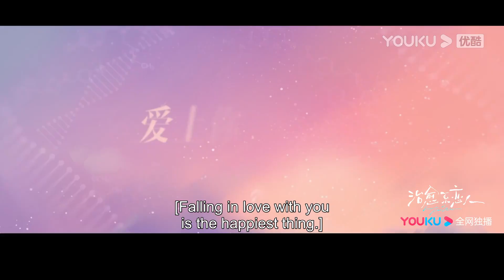【全糖去冰】💖治愈力點滿！羅雲熙章若楠異國甜戀陪你過初冬！❄️ | 治愈系戀人 Love is Panacea | 羅雲熙 / 章若楠 | 愛情 | 優酷台灣 YOUKU TAIWAN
📺【治愈系戀人 Love is Panacea】神經外科副教授顧云崢在拉卡亞執行醫療援助任務時，偶遇棄醫從商的「逃兵」蘇為安，二人從歡喜冤家到互生情愫，他逐漸發現她所有的反常行為源於她攜帶亨丁頓舞蹈症致病基因。愛人讓他對全國三萬名亨丁頓患者及家屬無藥可治的悲傷絕望感同身受，顧云崢決定放棄大好前程，畢生投入到治愈這種罕見病的研究中去，與愛人並肩在黑暗中鑿出一道光。
🤍主演：羅雲熙 / 章若楠 / 魏千翔 / 王奕婷 / 錢迪迪 / 李家豪 / 趙夢姝
🤍集數：34集

00:00 The International Website youku.tv is now available!
02:00 Download YOUKU International APP to get early access to the full show